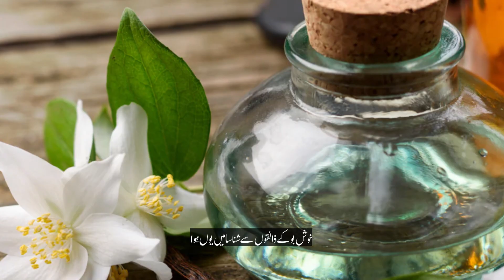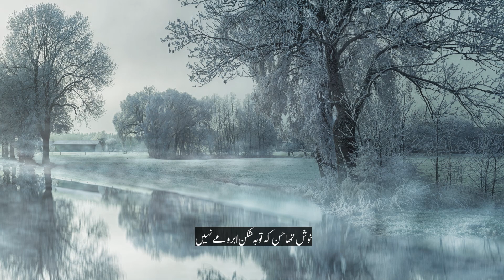Syed Hassan - Nikli Dua Jo Dil Se